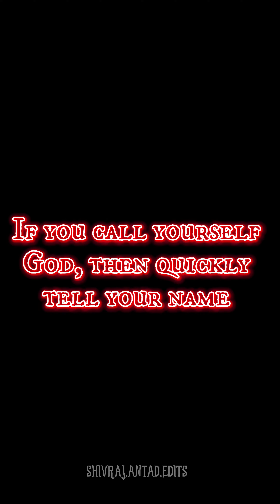🙏🙏तीन लोक का स्वामी नारायण 🙏🙏krishna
🙏🙏Krishnan Telling His Story To Arjun

geeta Geeta